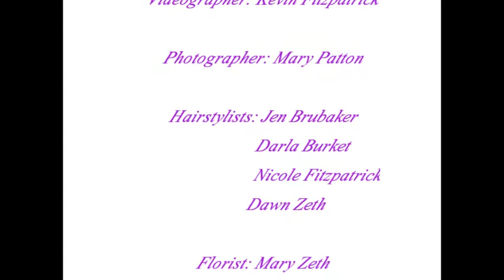Mock Wedding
Matt and Geri Mock Wedding